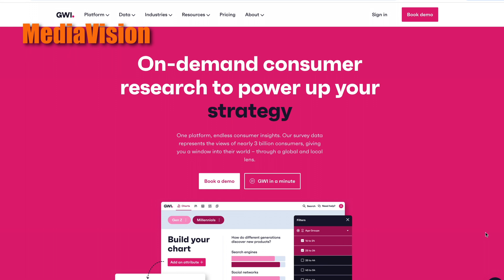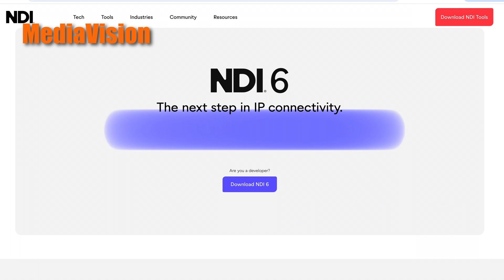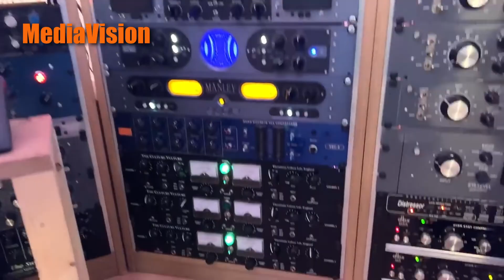Briefly 73 by MediaVision News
Hello everybody! This is our latest and final ' Briefly' before NAB Show 2024. It informs about the BBC's plan for 2024-25, media consumption in the UK, the emerging of NDI 6, the installation of a 7.1.4 audio monitoring system in the an Italy-based studio, the addition of the VVC standard to the HEVC Program of the Via Licensing Alliance, the appointment of a new Senior VP at NAB, and the plans of MediaVision News for the upcoming days.